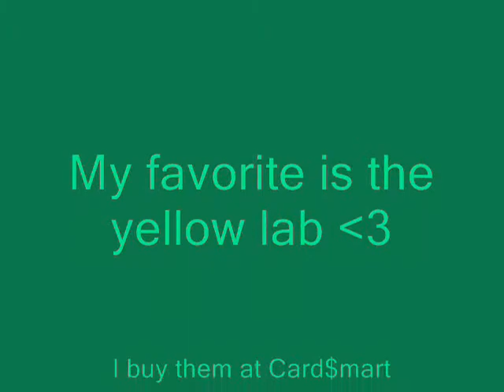my yomiko collection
I have 4 yomiko classics and card$mart has a huge shelf of those things!